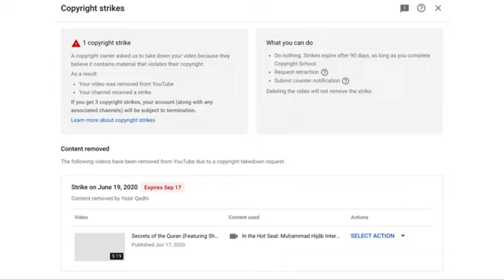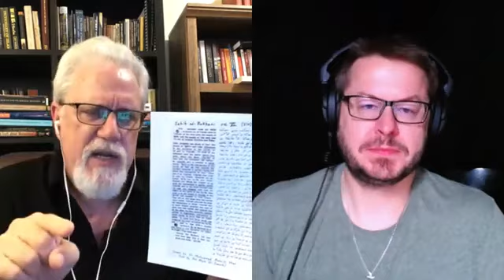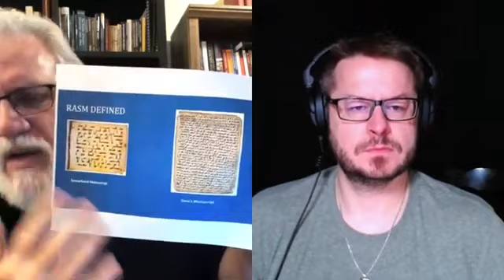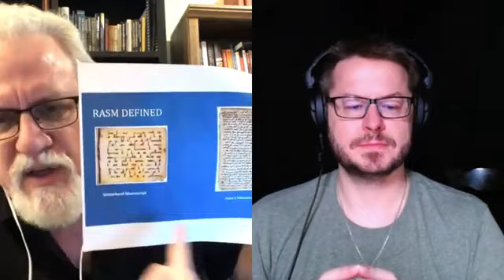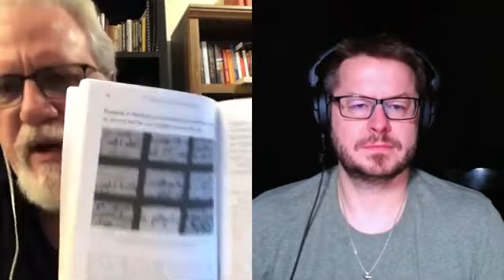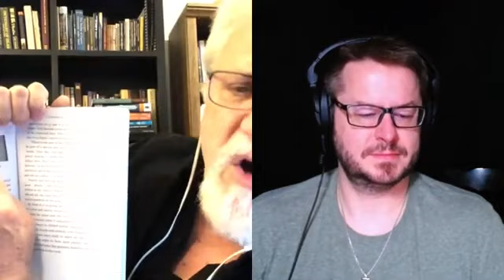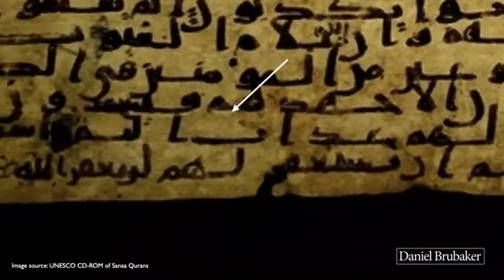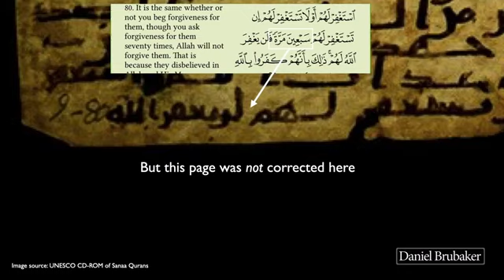The Corruption of the Quran Jay Smith and David Wood